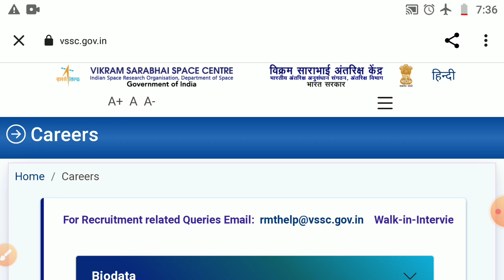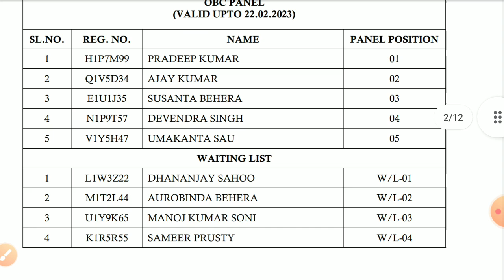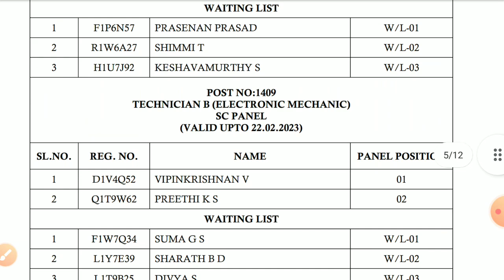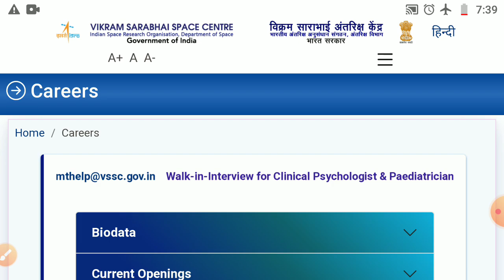ITI ISRO Naukri Result 2022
VSSC ITI Result 2022